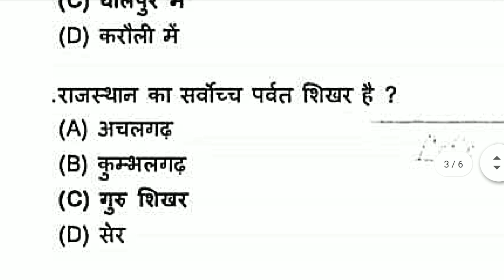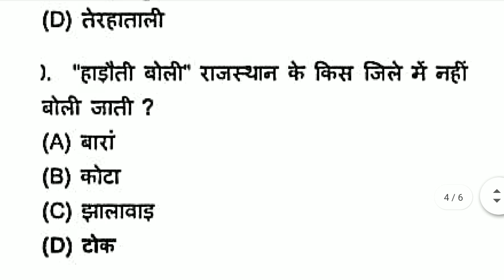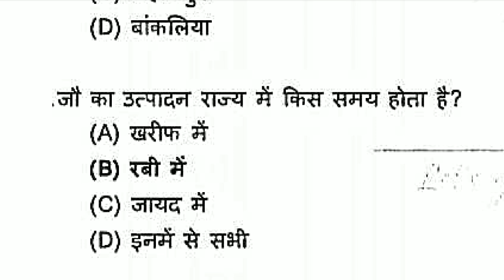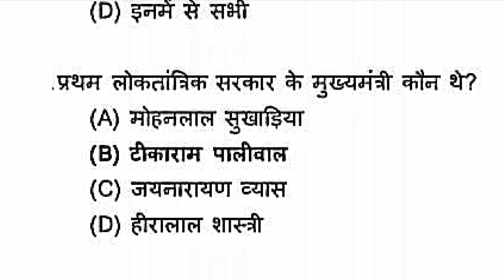CHO राजस्थान GK || CHO special Gk test series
CHO gk